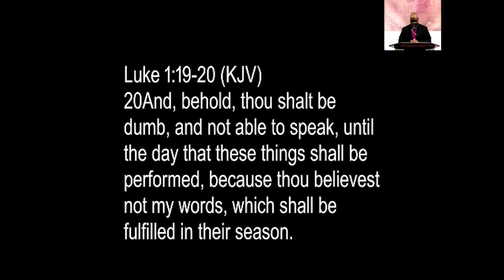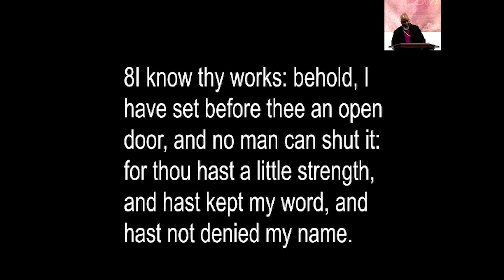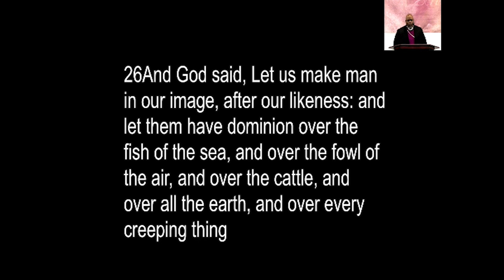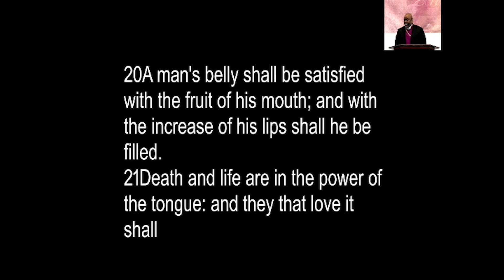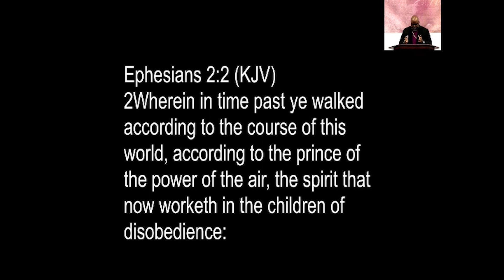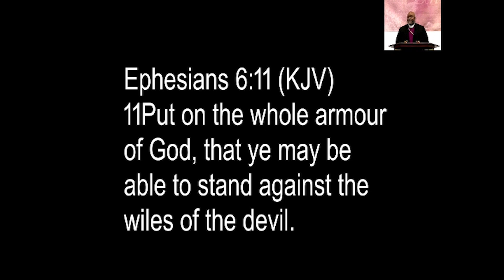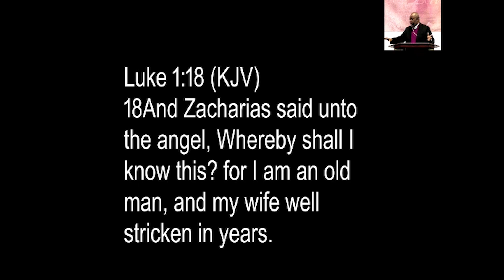With These Open Doors Watch Your Mouth Part 1 4Feb24